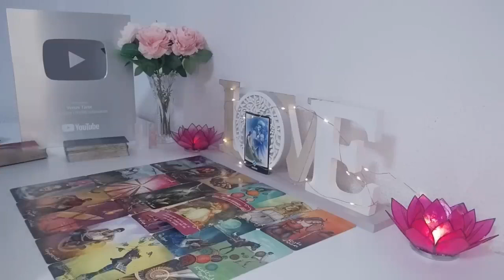LIBRA SOMEONE DIES!!️😱⚰️ I CAN'T TELL YOU WHAT I FEEL 🔮 AUGUST 2024 TAROT LOVE READING